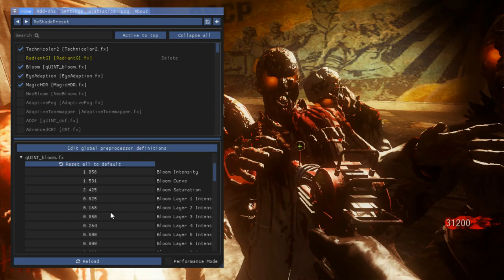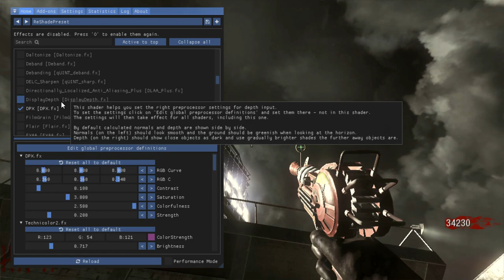RTX BARATO? así me divierto usando Reshade en ASENCION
Hola, hoy quise jugar con el Reshade para modificar aspectos de lasencion del black ops 1 zombies, me parace muy divertido y interesante

Deja tu comentario uwu